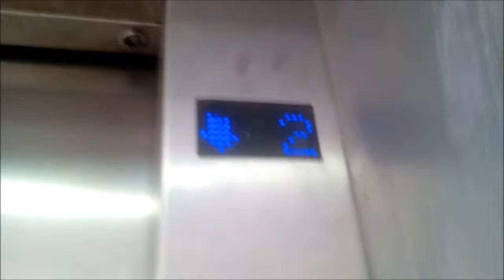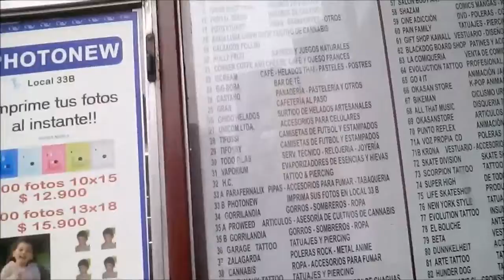Aufzug heavenward Hydraulisch Im Schneckeneinkaufszentrum